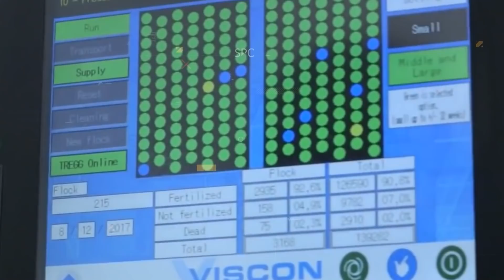चिकन खाने वालो देखलो की कैसे फैक्ट्री में बनता है चिकन | Egg Factory, Chicken Factory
चिकन खाने वालो देखलो की कैसे फैक्ट्री में बनता है चिकन | Egg Factory, Chicken Factory, biggest chicken meat production in the world